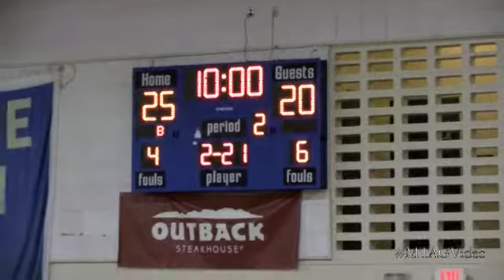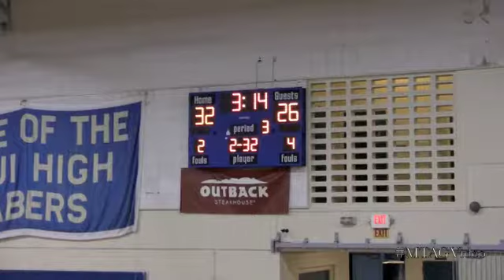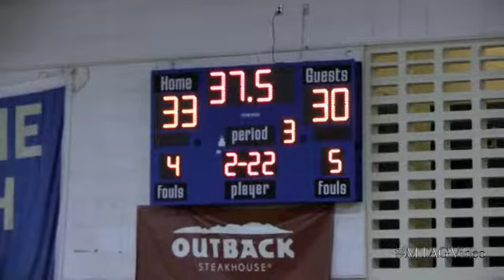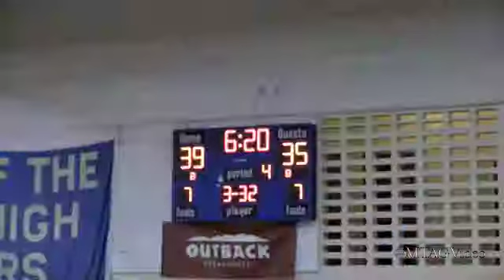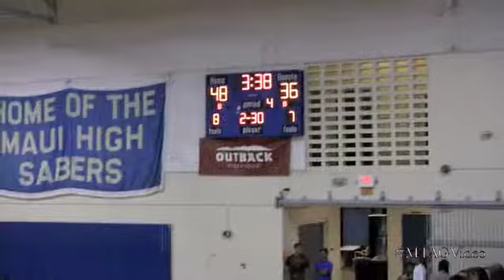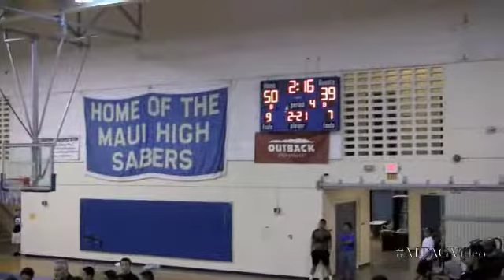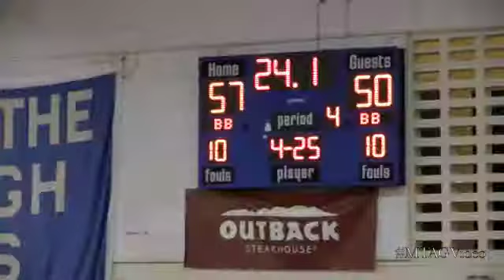Kekaulike vs Maui High 2/6/14